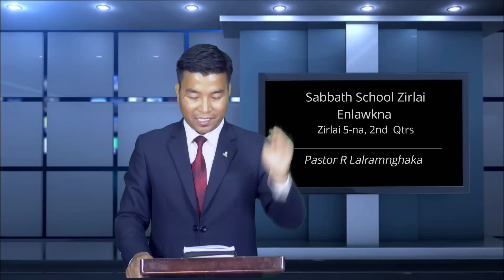Mizo Sabbath School Zirlai _ 2nd Qtr, 2018 Zirlai 5-na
Enlawk Kaihruaitu: Pastor R. Lalramnghaka
Beiseina Aw Production
Northeast Adventist Media Centre